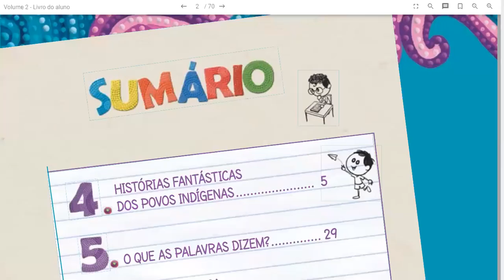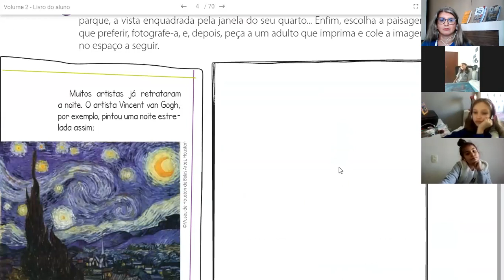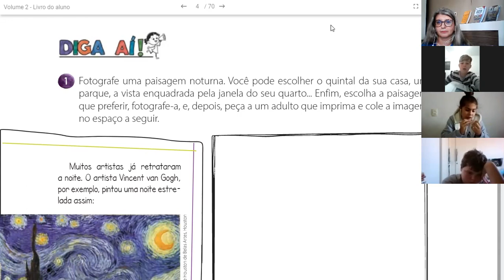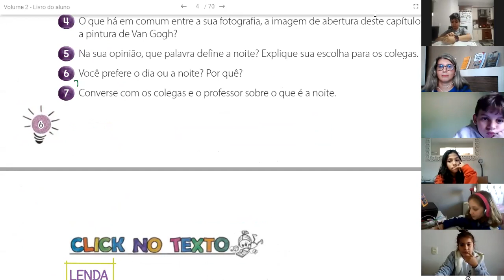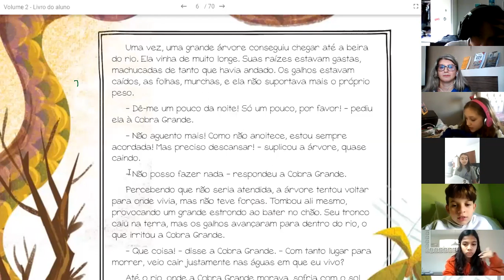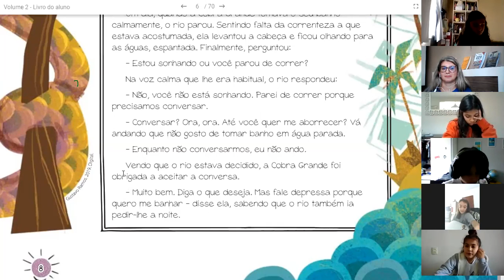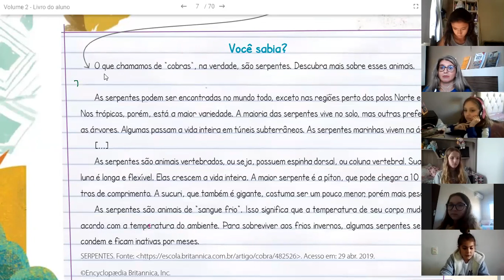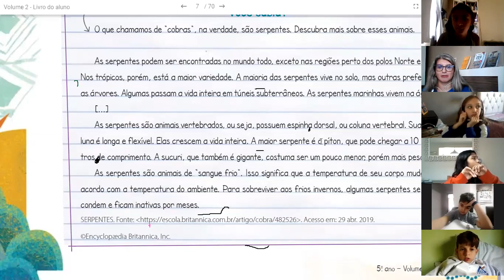Língua Portuguesa - Lendas - 5º ano A